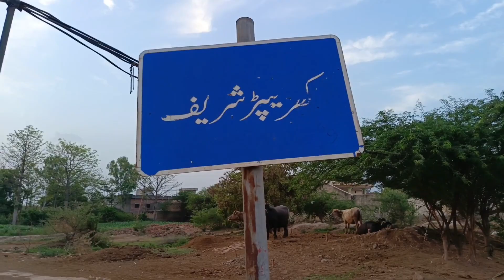ختم چہلم پیر سائیں سردار احمد عالم قادری رحمۃ اللہ علیہ | آستانہ عالیہ قادریہ کھریپڑ شریف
Khatam E Chehlum Pir Sain Sardar Ahmad Alam Qadri R.A | Kharepad Sharif